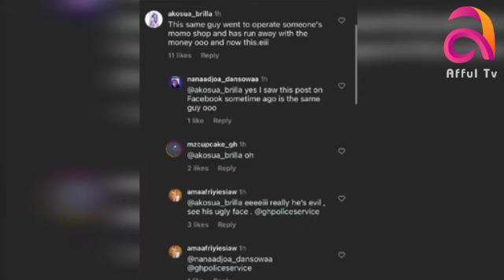BREAKING!! Notorious Teenager Wanted After St^bbing His Madam And Running Away With Her Car